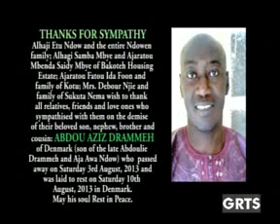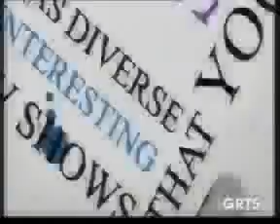GRTS 12 09 2013 2140 GMT